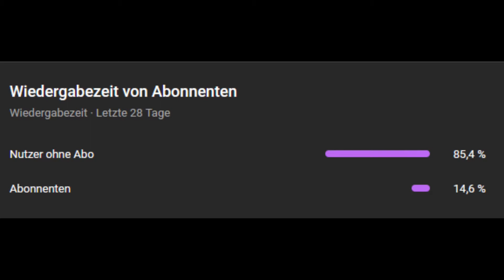Best of Huebi der Woche #012